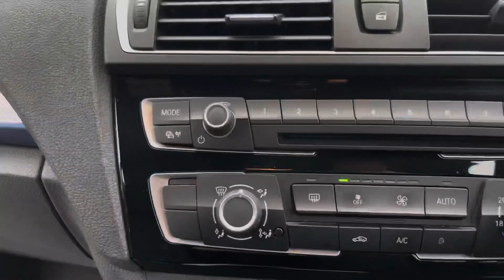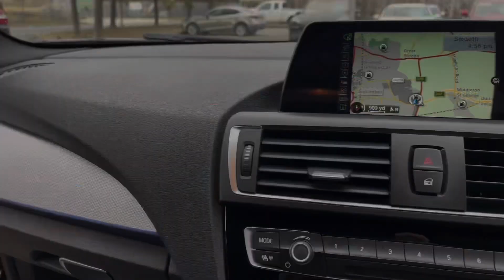Bmw 118d M-Sport Auto 2016